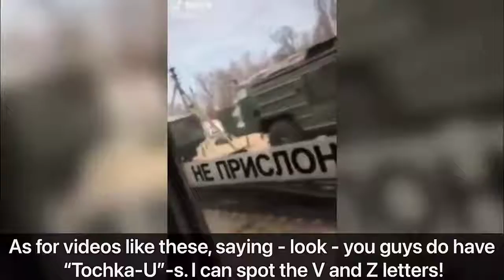Kramatorsk 09.04.22 Clarification on Tochka U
So many times vowed to rejoice ahead of time.

When all the Ukrainian speakers sang in unison that “leave the Donetsk and Luhansk regions”, I somehow calmed down a little. I decided that Mariupol was enough for them for the picture.

But very quickly, all this began to resemble the “evacuation” of Donetsk in 2014. Because “leave” is not an evacuation. You have to leave somewhere.

Then information began to come from the localities that men were still not allowed out, and civil servants were frightened with the stigma of traitors.

Our locals immediately came to mind. I know for sure about the employees of the pension fund, who were directly told: “Either go to Ukraine somehow with your own money, or all of you are traitors.”

And then they shot down cars with civilians driving along the “green corridor” guaranteed by Kiev.

Now here is Tochka-U, which was first Iskander, and then became Tochka, but for some reason Russian.

I would like to believe that these are some private initiatives of the Armed Forces of Ukraine on the ground. Because otherwise... I don't even know.

Tante volte ha promesso di gioire in anticipo.

Quando tutti gli oratori ucraini hanno cantato all'unisono che "lasciano le regioni di Donetsk e Luhansk", in qualche modo mi sono calmato un po'. Ho deciso che Mariupol era abbastanza per loro per la foto.

Ma molto rapidamente, tutto questo ha cominciato a somigliare all'"evacuazione" di Donetsk nel 2014. Perché “lasciare” non è un'evacuazione. Devi andartene da qualche parte.

Poi dalle località iniziarono a venire informazioni che gli uomini non potevano ancora uscire e i dipendenti pubblici erano spaventati dallo stigma dei traditori.

Mi sono subito venuti in mente i nostri abitanti. So per certo dei dipendenti del fondo pensione, a cui è stato detto direttamente: "O vai in Ucraina in qualche modo con i tuoi soldi, o tutti voi siete traditori".

E poi hanno abbattuto le auto con i civili che percorrevano il “corridoio verde” garantito da Kiev.

Ora ecco Tochka-U, che prima era Iskander, poi è diventato Tochka, ma per qualche motivo russo.

Mi piacerebbe credere che queste siano alcune iniziative private delle forze armate ucraine sul campo. Perché altrimenti... non lo so nemmeno io.